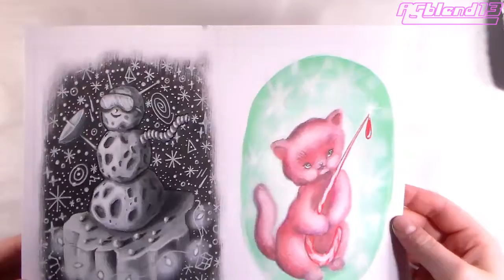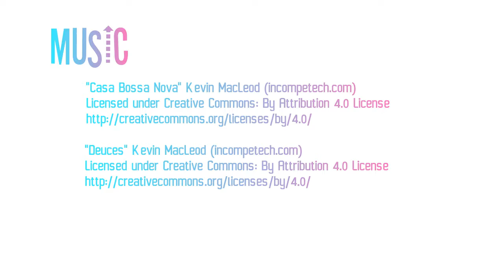'Tis The Season! (For Asteroids and Murderous Kittens) acrylic painting art time lapse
♫ Have a holly jolly swiss miss, it's the best drink of the year, decorate an asteroid, and feel some candy cane fear ♫ Thank you, thank you, that was the AGblend13 remix, this track will officially drop around mid-June when there is no chance anyone will want to listen to it. We're playing the LONG game.
Alright! Wintery holiday cards continue in this full painting time lapse. You don't need snow to make a snowman, especially when you're in outer space. Three asteroids stacked on a chunk of rock have been made holiday ready with scrap corrugated pipe, an old satellite dish, spare antennas and a pair of goggles. A string of lights completes the surreal scene, and I just love painting in black and white, it's really a joy for me.
Candy Cane Kitten was an idea I had months ago, which actually started with a pen sketch of a sharpened candy cane holding a knife. This kitten may be devilish but clearly I softened the imagery.. The painting itself took less time than the snowman but much more time in post-production; comparing the painting to the actual card you can see I adjusted the colors slightly, perfected the oval in the background, enhanced the white sparkles, and added the text "You better watch out!" It has a very kitschy 1950s crossed with 90s digital art vibe (at least to me.)

This channel is not monetized! If you see any ads it's YouTube being greedy and I apologize.